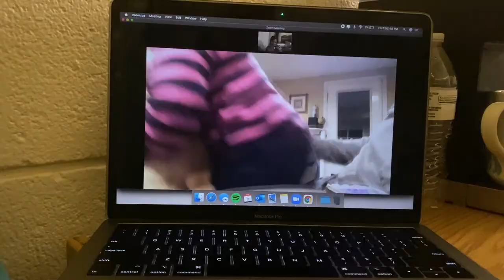junior spring - franciscan university of steubenville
time is flying by and this semester was wild! learning to balance taking videos and staying present--this is definitely the result of that!